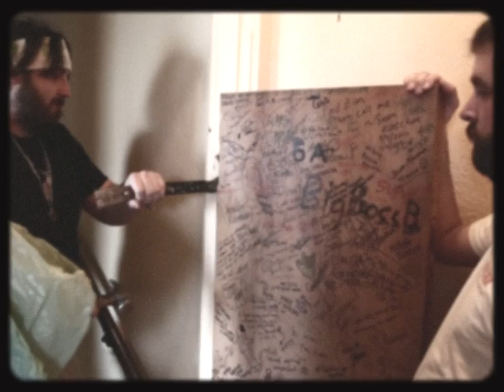The Brothers Kaschak - You & Me & The Moon (Official Music Video)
"You & Me & The Moon" is the first single from The Brothers Kaschak's album The Ark & The Amateur out 4/14.

Music video directed, filmed, & edited by Sean Kaschak & Mark Kaschak
Additional filming by The Harmonium Project (Matt Seal, Nick Staresenic), Michael O’Keefe, and some tripods.

Lyrics:
Well I left with the speed of a flash my dear
I left with the speed of a flash
If only that flash was as bright as the rest
Maybe I’d see when I could come back
I met for a while with an old friend of mine
I’ll meet for a couple wiles more
But strong is my shield and good strength will it yield
For too weak the hinges that hold up my door
And too weak the bolts that keep it from the floor

But don’t worry darling, I’ll be home soon
In time to see you & me & the moon
And we’ll be caught chasing down traces of June
When next it’ll be you & me & the moon

Well it feels like a mountain to climb is our task
Like a mountain to climb with no compass or map
But I’ll lead us through and I’ll fight off for you
The dangers and demons that aim for our backs
All the dangers and demons that stand in our path

While I stand on the eve of a question for you
I pray for the strength to forever pull through
If I should fail or should I lose my trail
It doesn't matter how bruised or how beat
I’ll find me the strength to get back on my feet

And the demons might find me and sing me a tune
But they’ll never be you and me and the moon
For battles are won by the humble and true
For those whose worth fighting is someone like you
I’m fighting for you and me and the moon